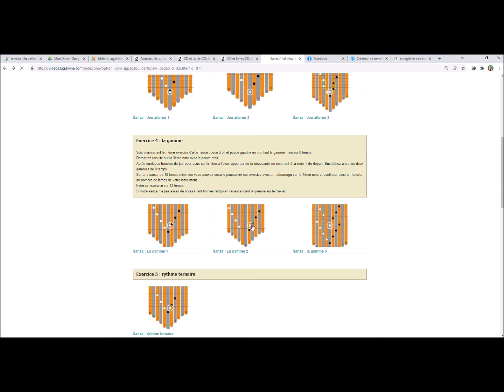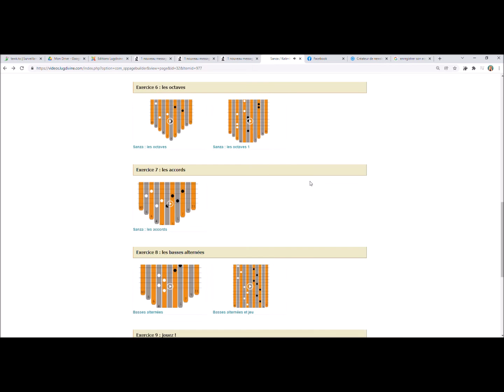Sanza / kalimba : mes premiers exercices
Une série d’exercices de difficultés graduelles, praticables sur tous les modèles de sanza est proposée sur cette chaîne. Les exercices sont notés sur pattern puis présentés en vidéos.

Prise en main / Le miroir / Les jeux alternés / La gamme / Rythme ternaire / Les octaves / Les accords / Les basses alternées...

Avec la participation d’Hervé Lapalud pour un bonus !